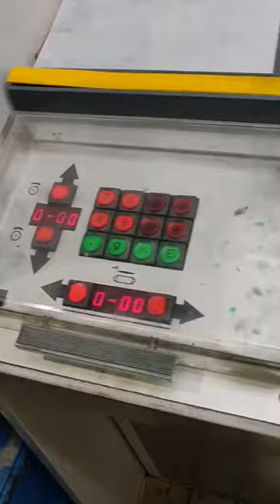Roland 604 3B